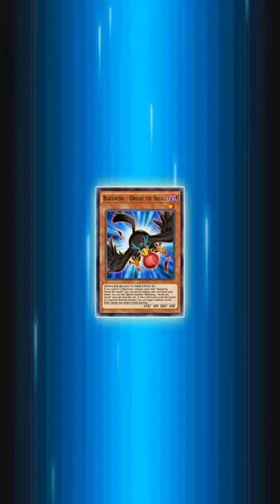Let's play Duel Links in KC cup 2020: Blackwing Duel Links Gameplay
After playing for almost 3 months, my Blackwing deck is pretty strong.

Team Randomizers:

Jin Yūgo -